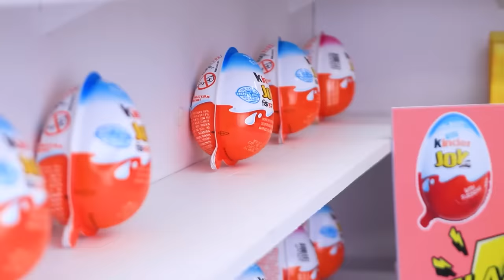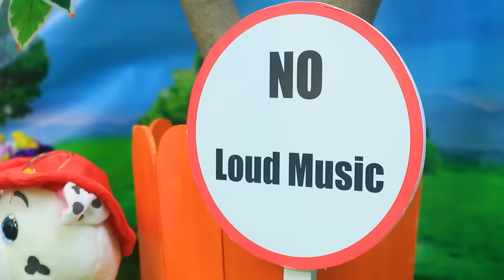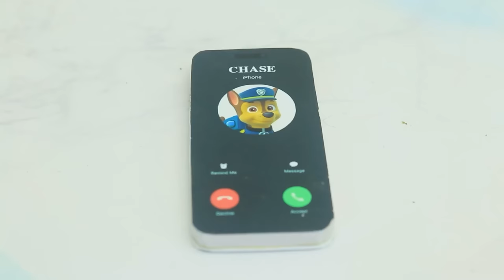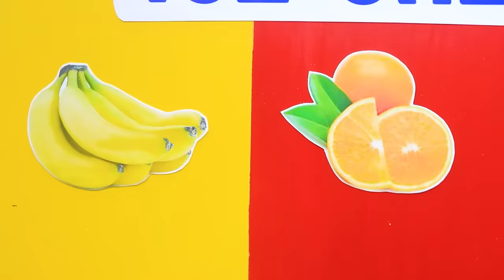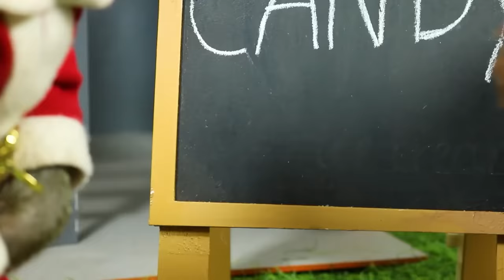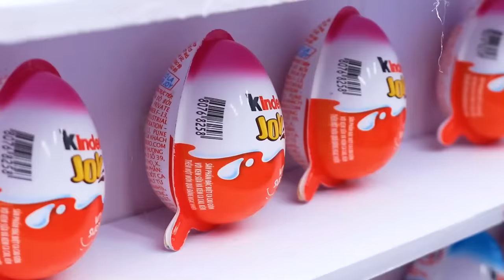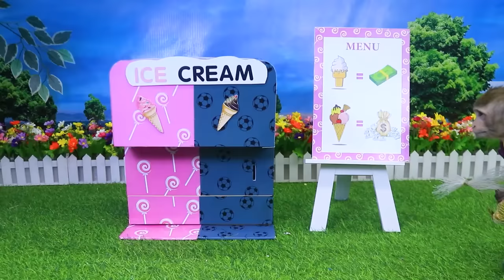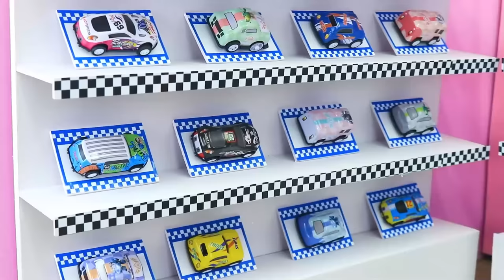Baby Monkey Chu Chu go fishing with Puppies And Eats Ice Cream So Yummy With Ducklings